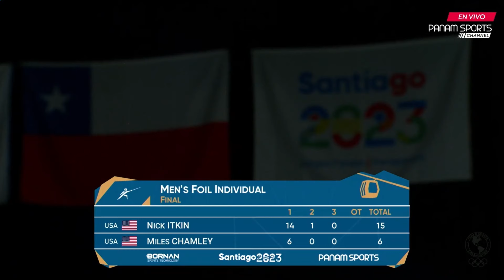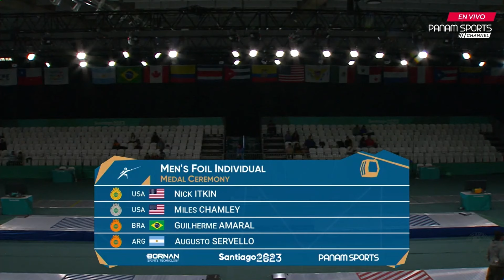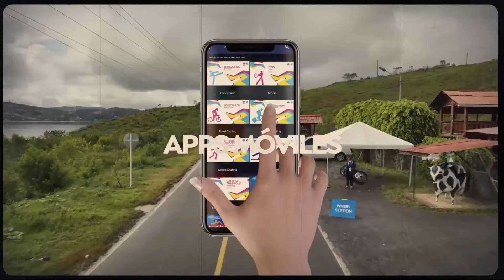ESGRIMA | Finales individuales Femeninas y Masculinas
¡Las finales de esgrima en los Panamericanos Santiago 2023 nos mantuvieron en vilo y emocionados hasta el último segundo! 💥 Las atletas femeninas y los caballeros de la esgrima demostraron su destreza y valentía en cada combate. 🤺🏆 ¡Felicidades a los campeones y campeonas que nos brindaron espectáculos inolvidables en la pista! 🥇👏

Vive el deporte como nunca antes en Panam Sports Channel ©